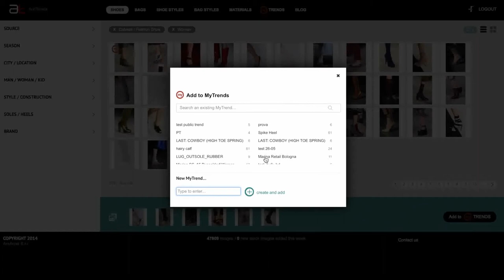Ars Trends - MySelection